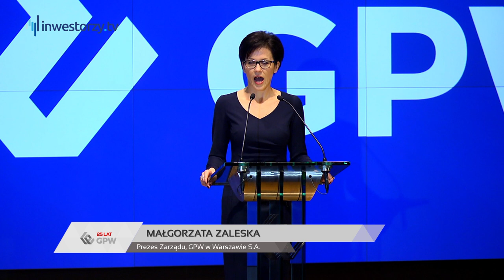25 lat GPW: Małgorzata Zaleska, Giełda Papierów Wartościowych w Warszawie S.A.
Wystąpienie Prezes Giełdy Papierów Wartościowych podczas inauguracji obchodów 25-lecia GPW 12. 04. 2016 r.